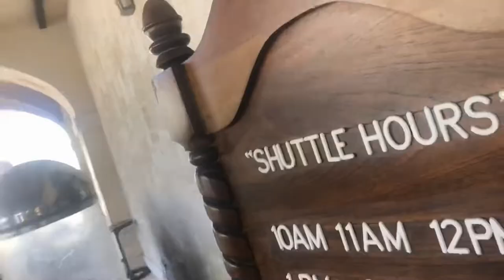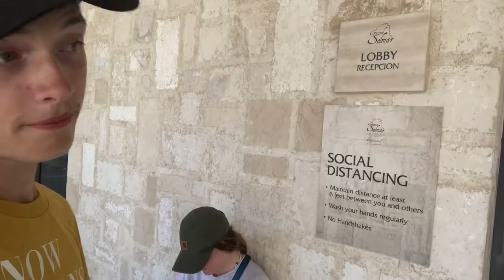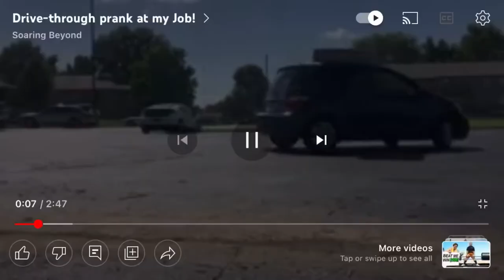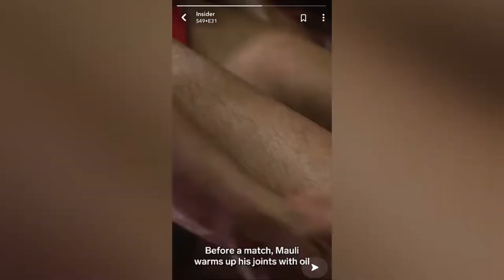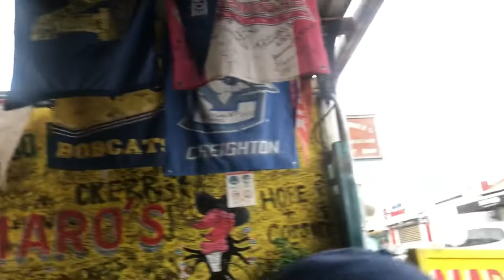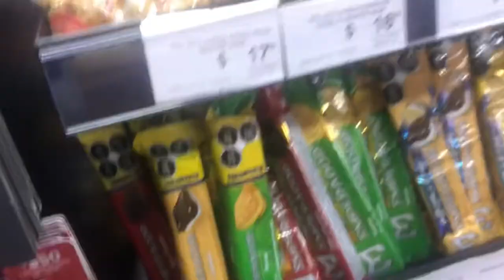Recapping Everyday Day 242